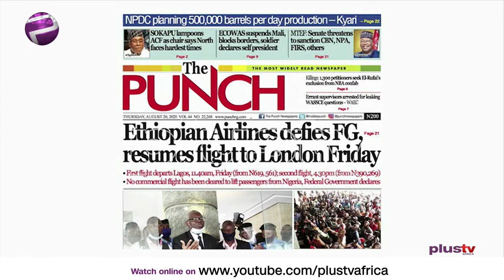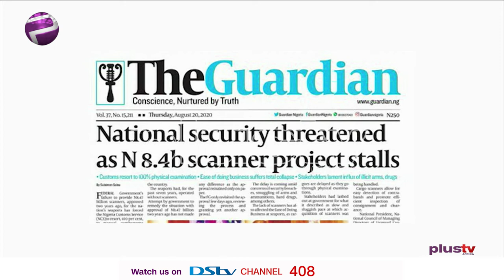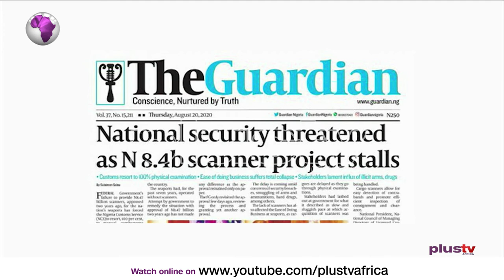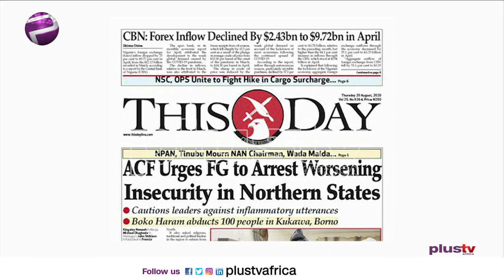Newspaper Review: Ethiopian Airlines Resume Flights Ahead Of Approoved Date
Join us weekdays at 8:30am on OffThePress, as we discuss the biggest headlines in newspapers today. Watch live on DSTV CH 408 or stream from our YouTube, Facebook, and Periscope platforms. Ezekiel Nya-Etok joins us LIVE to review today's daily.